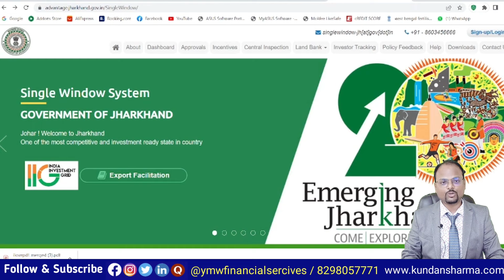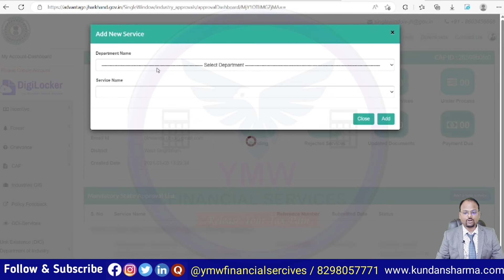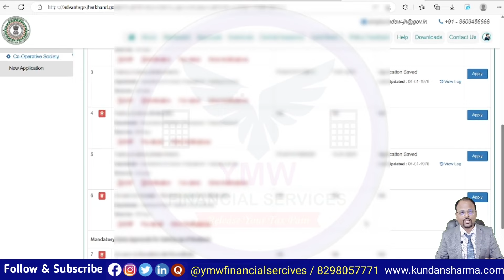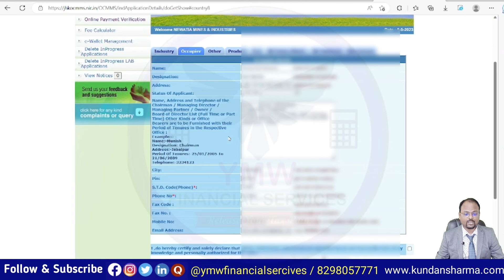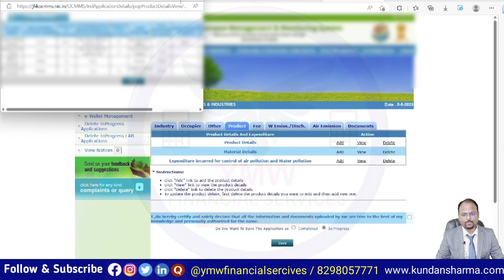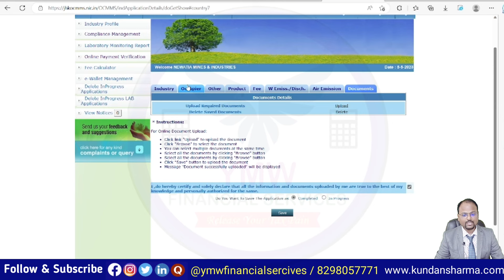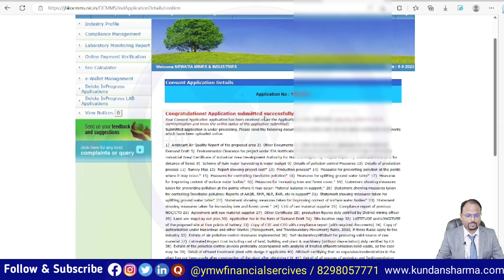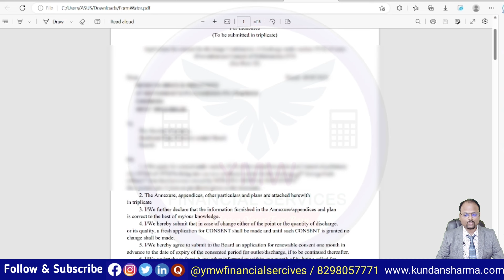State Pollution control board से NOC कैसे ले 💥 | How to apply for CTE and CTO from State Pollution 🔥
Find similar products at the best price in Stone Crusher Plant

In this video i will show you that how to apply for CTE and CTO from Jharkhand State pollution control board?

1.Free Demat Account
2.Zero Equity Delivery
3.₹20 Per Order in Intraday, commodity and currency
4.Limit Upto 20 Times
5.MTF Facility Available
6.30 Years Of Trust